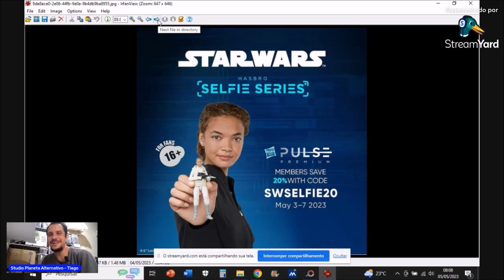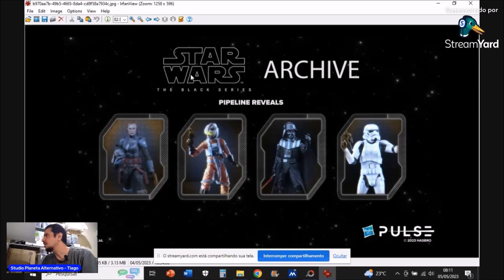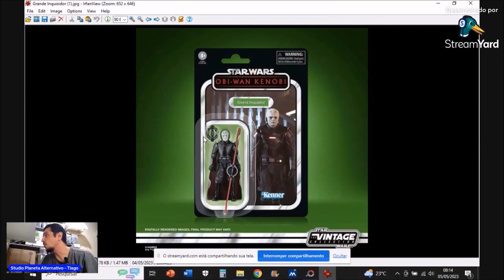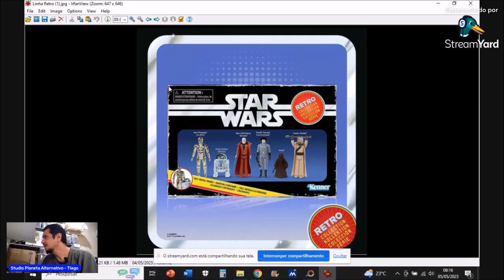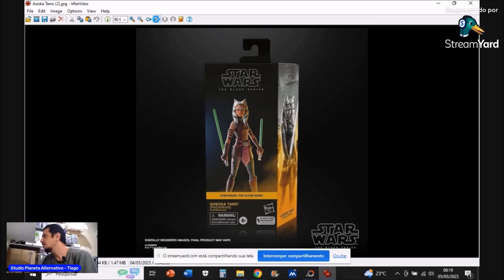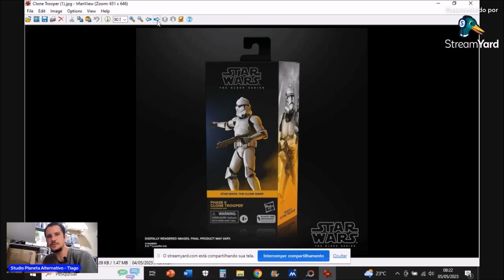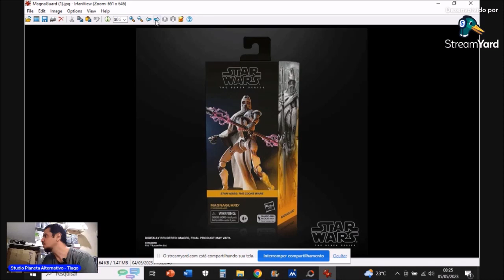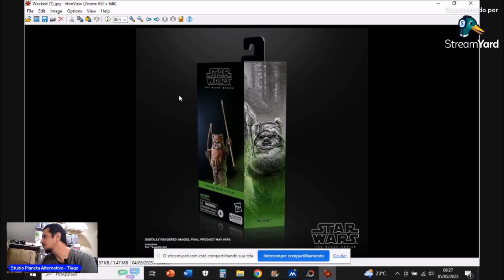#19 S.P.A. Noticias - Hasbro - Star Wars (Hasbro Pulse) 03 de Maio de 2023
Mais uma Hasbro Pulse, e dessa vez sobre Star Wars. Nesse vídeo tem um resumo do que foi a live, assim como a minha opinião sobre os lançamentos. Desde já agradeço por prestigiarem o canal!
Abraços!